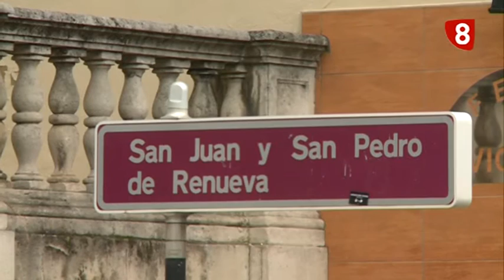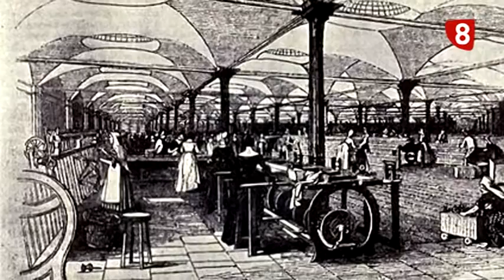INFORME LEÓN Patrimonio Desplazado (09-03-17)